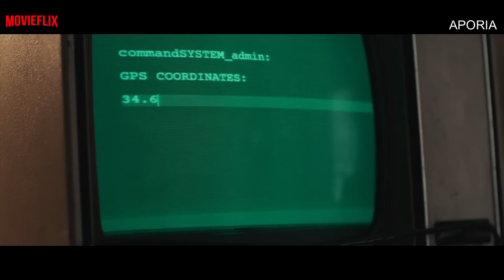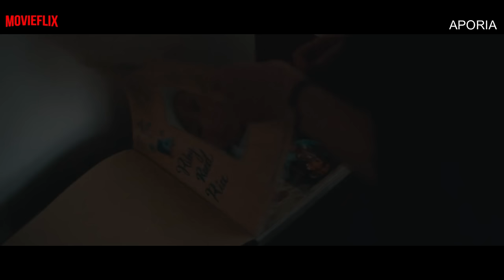🇦​​​​​🇵​​​​​🇴​​​​​🇷​​​​​🇮​​​​​🇦​​​​​ | Aporia movie explained in malayalam | science fiction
aporia movie explained in malayalam
Credits:
awareness explained in malayalam